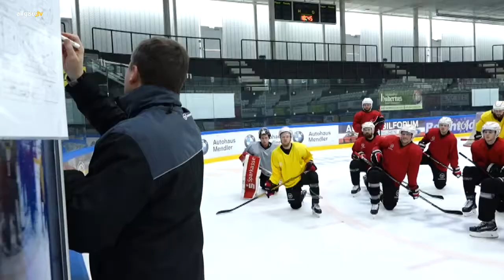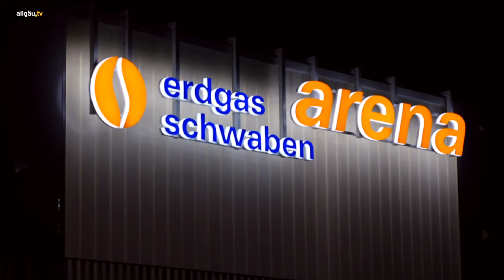a.tv spezial - 31. Januar 2018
Die ganze Bandbreite des Allgäuer Lebens â€“ ob Kultur, Sport, Wirtschaft oder etwas ganz anderes - im wöchentlichen Wechsel.